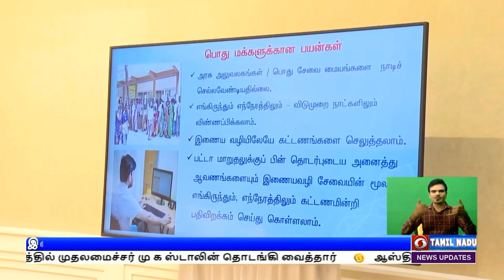இணையதளத்தில் பட்டா மாறுதல் வசதிPodhigaiTamilNews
பட்டா மாறுதலுக்கு இணையதளம் வாயிலாக விண்ணப்பிக்கும் வசதி - தலைமைச் செயலகத்தில் முதலமைச்சர் மு க ஸ்டாலின் தொடங்கி வைத்தார்